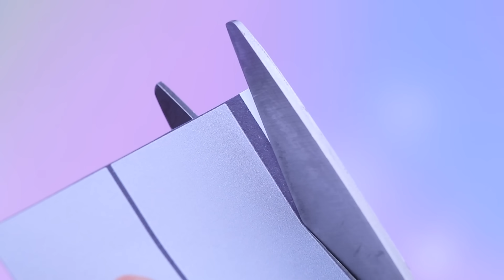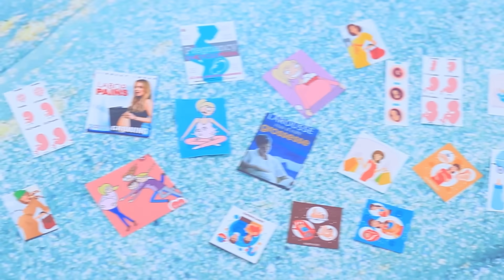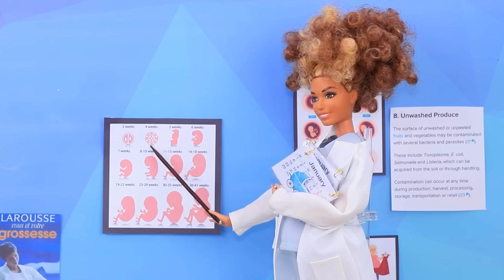12 Trucs et Astuces Pour une Poupée Barbie Enceinte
12 Astuces et Bricolages DIY Pour un Bébé Poupée / Bébé, Poussette Miniatures et Bien Plus Encore!
Une Barbie enceinte a besoin de soins particuliers. Tu ferais mieux de venir découvrir tout de suite nos astuces et idées sympas pour suivre des cours prénataux s’entraîner a devenir maman dans le monde des jouets !

Matériel :
• œufs en polystyrène
• pâte à modeler
• perles
• peinture acrylique
• ruban adhésif double face
• vernis à ongles acrylique
• ballons
• élastiques en silicone
• bracelet en silicone
• colle
• papier mousse
• boîte de palette de fards à paupières
• cutter
• papier autocollant avec des images de balances imprimée
• ruban décoratif
• boule de piscine à boule
• pâte à modeler
• chiffons en cellulose
• tissu
• Beauty Blender
• boîte en plastique
• ruban adhésif
• guirlandes de LED
• ruban décoratif
• galets décoratifs en verre
• Orbeez
• autocollants
• bigoudis
• serviette
• fil de fer
• crochet
• images imprimées de pages de livre
• outil de modélisation
• colle
• carton
• super glu
• ruban en satin
• capuchon de stylo correcteur
• pièces de LEGO
• pièces de lampe de poche
• pince à cheveux
• images imprimées de pages de calendrier
• sac en plastique
• anneaux
• photos de poussette et biberon